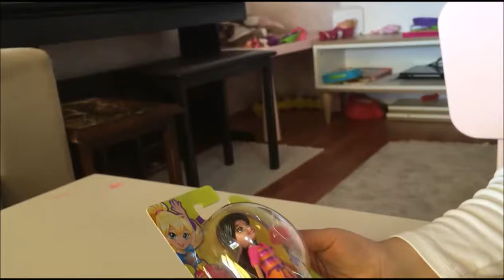CRISSY FROM POLY POCKET/YENİ OYUNCAĞIMIZ/EĞLENCELİ ÇOCUK VİDEOSU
PRENSES TİA. POLLY POCKET SERİMİZDEN CRISSY İ AÇIYORUZ.
ÇOCUKLAR İÇİN EĞLENCELİ VİDEOLAR
EĞLENCELİ ÇOCUK VİDEOSU
ENTERTAINMENT GAMES FOR KIDS

SİZLER İÇİN YAZDIGIMIZ ŞİİRİ OKUMAK İSTERMİSİNİZ.

OYUN ALANLARINDA  BAZENOYUN ALA
UMULMADIK BİR PARKTA
BİR CAFEDE BAZEN
ÇİÇEKLERİ KOKLARKEN MESELA
DOKUNURKEN BİR AĞACA
GÖKYÜZÜNÜN MAVİSİNDE ROTASINI ŞAŞIRMIŞ BİR BULUTU SEYRE  DALARKEN ÖRNEĞİN
GÜZELDİR  FOTĞRAFLARLA ANI BİRİKTİRMEK
BİR PAMUK PRENSES TABLOSU ÖNÜNDE
ELSANIN SAÇLARINI OKŞARKEN
KOCAMAN AĞIZINI NASIL AÇABİLDİĞİNE ŞARŞIRARAK OLAFIN, BAKARKEN
ANNA NIN ALNINA ALNINI  DAYAYIP
CİNDERELLA  NIN AYAKABISINI HALININ ÜSTÜNDE UNUTARAK PRENSİN GELECEĞİNİ UMUT EDEREK
DOKUNURKEN MESELA SAÇLARINA MOANNA NIN
MASHANIN KOCA AYISINDAN KORKMADAN VE ŞİRİNBABAYA ÇAKTIRMADAN ŞİRİNLER KÖYÜNE KAÇAMAK YAPARKEN BİR SİNEMADA
SEYRİNDEYKEN COCOYU MESELA
KARLAR ÜLKESİNE ANNE VE BABDAN HABERSİZ KAÇAMAK YAPARKEN KAY VE GERDA İLE ÖRNEĞİN
GÜZELDİR ANI FOTĞRAFLARI BİRİKTİRMEK
AUSTRALIA NIN MUHTEŞEM DOĞASINDA
KANGURULARLA BAZEN
SEVERKEN BİR KOALAYI
HİNT OKYANUSUNDA YÜZERKEN
EĞLENCELİ PARKLARINDA KOŞUP OYNARKEN
APPLECROSS TA SWAN RİVER KIYISINDA SESİNİ DİNLERKEN SABAH KIYIYA YANAŞAN YUNUSLARIN
GÖKYÜZÜNE DOKUNUP YILDIZ TOPLARKEN AKŞAMLARI
BERRAK BİR HAVADA KOKUSUNA DEĞERKEN ÇİMLERİN
GÜZELDİR ANI FOTOGRAFLARI BİRİKTİRMEK
SEVİMLİ BİR ÇOCUK OYUNU GİBİDİR
SAKLAMBAÇTIR
HIRSIZ POLİSTİR
ANLAMDA BİLEŞTİRMEKTİR BARBİE BEBEKLERİ
FRANKİE STAİNE E DRACULAURA VE CLAUDEEN WOLF U SORMAK KADAR ÇOCUK
BARBİE EVİNDE YEMEK  MUFAĞINDA YEMEK HAZIRLAYIP
ATLI BARBİE Yİ DAVET ETMEK
PERİ VE SHRAK E SPIDERMAN VE SÜPERMEN İN FUTBOL MAÇINI İZLETMEK
NİLOYA İLE AĞIZ DOLUSU GÜLMEK KADAR
PEPE İLE ŞİLAYI ZİYARET ETMEK KADAR NEŞELİ
PAMUK PRENSESLE KÖTÜ CADIYI KARŞILAMAK KADAR SAF
YEDİ CÜCELERLE ORMANDA ŞAKALAŞMAK KADAR GÜZEL
YEDİ KÜÇÜK KEÇİ YAVRUSUNU KURT UN KARNINDAN ÇIKARMAK KADAR CESUR
KIRMIZI BAŞLIKLI KIZLA KIRLARDA ŞARKI SÖYLEMEK KADAR UMUD EDİCİ VE EĞLENCELİDİR
ANI FOTOĞRAFLARI ÇEKTİRMEK
ÇOCUK MAHSUMİYETİMİZİN TANIĞIDIR ANI FOTOĞRAFLARI ÇEKTİRMEK
BELKİDE BİRYERLERDE HİÇ KİMSEYE ÇAKTIRADAN ÇOCUK KALABİLMEKTİR
ANI FOTOĞRAFLARI ÇEKTİRMEK
SAYDAM VE PIRIL PIRIL
ANNE BABA KALBİNDEKİ GİBİ SAHİ. ÖZCAN ZÖNGÖR

ELSA
ELSA KOSTUMU
ELSA AYAKKABISI
ELSA İLE İLGİLİ OYUNCAKLAR
ELSA AKSESUARLARI
ANNA
ANNA AYAKKABISI
ANNA KOSTÜMÜ
ANNA AKSESUARLARI
FROZEN
FROZEN ANNA
FROZEN ELSA
FROZEN ELSA VE ANNA
FROZOEN ANNA VE ELSA
KARLAR ÜLKESİ
KARLAR ÜLKESİ İZLE
KARLAAR ÜLKESİ TÜRKÇE
FROZEN TÜRKÇE FULL
FROZEN ÇANTASI
  Frozen Elsa ve Anna nın yeni ve eğlenceli oyunlarını, kostümlerini ve aksesuarlarını görmek ve birlikte eğlenebilmek için lütfen kanalımızı ziyaret edin...
NİLOYA
NİLOYANIN MACERALARI
NİLOYA AKSESUARLARI
NİLOYA BEBEKLERİ
NİLOYA OYUN EVİ
NİLOYA VE MACERALARI
NİLOYA MUTFAĞI
NİLOYA İLE İLGİLİ OYUNCAKLAR
PEPE
PEPENİN HAVUZ KEYFİ
PEPE ŞARKILARI
PEPE PEPE ÇOK AĞLIYOR
PEPE VE DEDESİ
PEPE VE NİLOYA
TROTRO
TROTRO MACERALARI
CALIOU
CALIOU TÜRKÇE
CALIOU TÜRKÇE FULL
PRENSESLER
PRENSES VE MACERALARI
ÇOCUKLAR PRENSES ÇİZGİ FİLMLERİ
DİZNEY PRENSESLERİ
DISNEY PRINCESS
PAMUK PRENSES
PAMUKPRENSES VE YEDİ CÜCELER
PAMUK PRENSES TÜRKKÇE DUBLAJ
PAMUK PRENSES KOSTÜMÜ
PAMUK PRENSES İLE İLGİLİ GÖRSELLER
RAPUNZEL